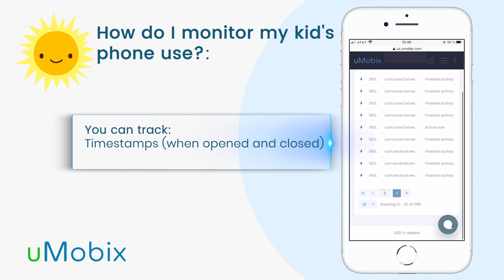How do I monitor my kid's cell phone use?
How to see your child's device and app use?
The easiest way is to take their phone and run a quick check.
Easy to say than to do! What if they refuse to give you their devices?
With our top-notch parental control solution, you can easily dive into Android activity data and check what apps your child uses, how often, and for how long every day.
Find out more: uMobix.com